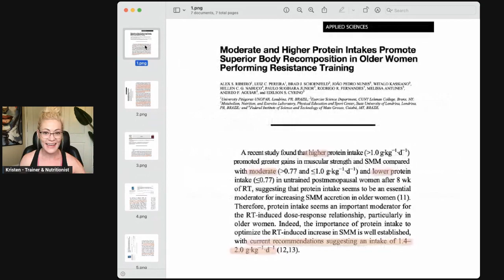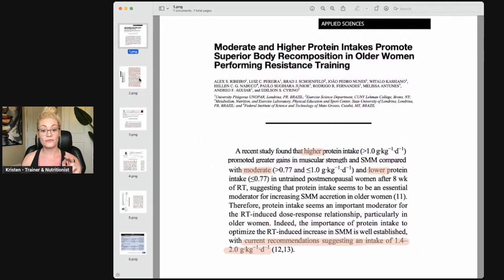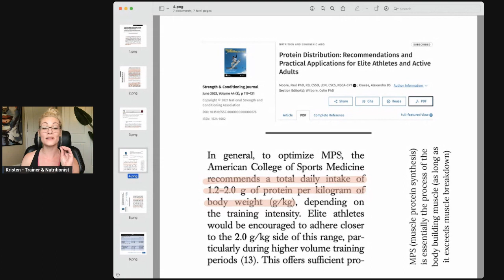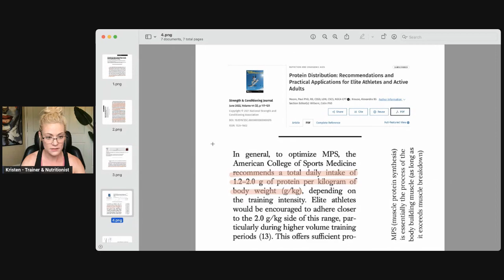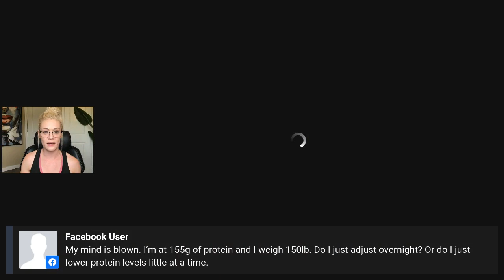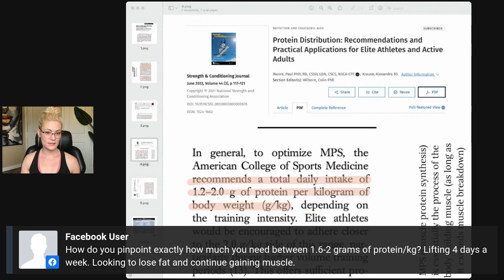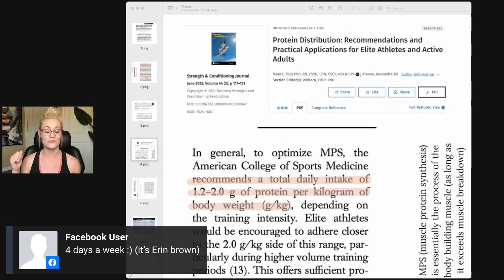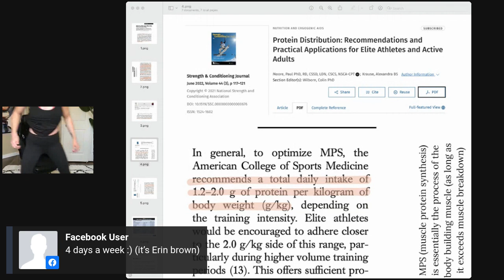RESEARCH REVIEW - HOW MUCH PROTEIN SHOULD I BE EATING?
Join us in our free FB group, Macro Tracking & Weightlifting For Women